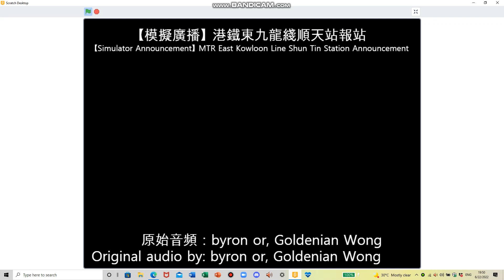【模擬廣播】港鐵東九龍綫順天站報站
原始音頻：byron or, Goldenian Wong